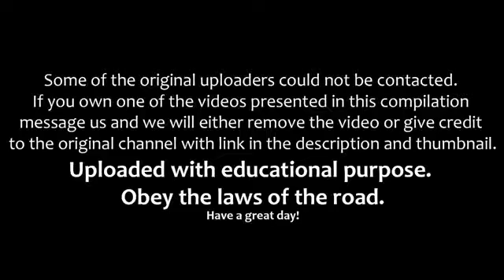Attention!!! Don't Drive that Car! IDIOT TRUCK DRIVERS CRAZY LORRY DRIVING FAILS WEEK 4 OCTOBER 201